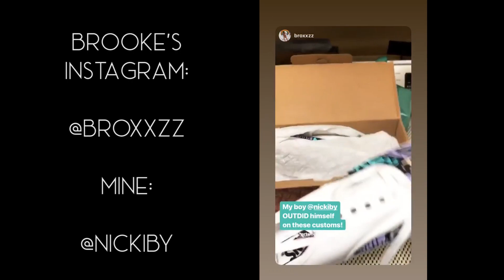Customizing Vans 🎨😮🎨 Then Selling Them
Made a pair of custom Vans for my homie Brooke!